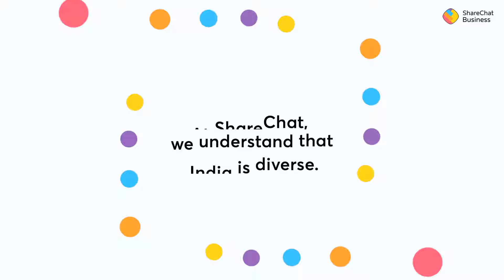ShareChat for Business- Introduction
Take a quick look at who we are and what we do. At ShareChat we believe that diversity is our biggest strength. With our language-first approach and 180MN+ user base, We're stronger than ever. If you haven't tried us out yet, Connect here to grow your business with ShareChatAds